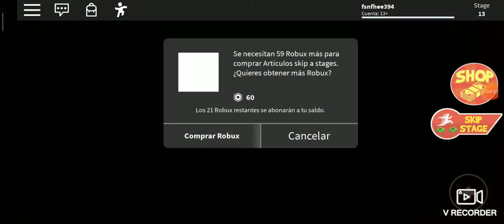Un noob intentando pasar un obby